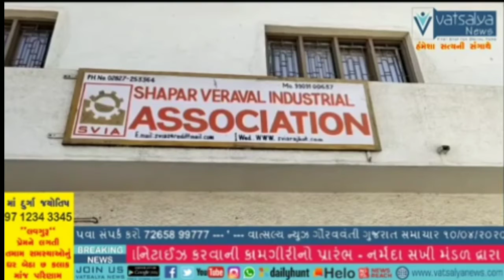ધારાસભ્ય તથા જીલ્લા ભાજપ પ્રમુખએ શાપર વેરાવળ ઇન્ડ્રસ્ટીયલ મુલાકાત કરી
ધારાસભ્ય શ્રી તથા જીલ્લા ભાજપ પ્રમુખશ્રીએ શાપર વેરાવળ ઇન્ડ્રસ્ટીયલ એશોશિયન તથા જય સરદાર યુવા ગૃપની મુલાકાત કરી જન સેવાઓને બિરદાવી*
વીઓ
આજ રોજ રાજકોટ ગ્રામ્ય ના ધારાસભ્ય શ્રી લાખાભાઈ સાગઠીયા તથા જીલ્લા ભાજપ પ્રમુખશ્રી ડી કે સખિયા સાહેબ દ્વારા શાપર વેરાવળ ઈન્ડસ્ટ્રીયલ એશોશિયનની મુલાકાત લીધી હતી આ દરમિયાન સમગ્ર શાપર વેરાવળમા જરુરતમંદો ને 25000 થી વધારે રાશન કીટ તથા દરરોજ આનંદ આશ્રમ ખાતે એશોશિયનના માધ્યમથી 2000 ગરીબ પરિવાર માટેની રસોઈ બનાવી વિતરણ કરવામાંની સેવાઓ ઉપરાંત સમગ્ર ઔધોગિક ઝોનમાં હજારો પરપ્રાંતીય પરિવારની વ્યથાઓ સાંભળી આ બધાને ઇન્ડ્રસ્ટીઝના માલીકો મારફત ભોજન વિતરણ તથા જીવન જરૂરિયાતની ચીજ વસ્તુઓ માટે ની વયવસ્થાઓ ગોઠવી સમગ્ર વિસ્તારમાંથી  પરપ્રાંતીયોંની હીજરત અટકાવી તે બદલ એશોશિયનના ચેરમેન શ્રી રમેશભાઈ ટીલારા, પ્રમુખશ્રી કિશોરભાઈ ટીલારા, ઉપ પ્રમુખશ્રી રતિભાઈ સાદરીયા, મંત્રીશ્રી વિનુભાઈ ધડુક એશોશિયનના કારોબારી સભ્યશ્રીઓ તથા જય સરદાર યુવા ગૃપના તમામ  સેવાભાવી સભ્યશ્રીઓની આ સતત અવિરત ઉમદા સેવાકીય કાર્યોને બિરદાવી અભિનંદન પાઠવવામાં આવ્યા હતા
આ ઉપરાંત ધારાસભ્ય શ્રી લાખાભાઈ સાગઠીયા તથા જીલ્લા ભાજપ પ્રમુખશ્રી ડી કે સખિયા સાહેબે શાપર વેરાવળ પોલીસ સ્ટેશનની મુલાકાત લઈ શાપર વેરાવળ ના પી એસ આઇ શ્રી કુલદીપસિંહ ગોહીલ સાહેબ તથા પી એસ આઇ શ્રી એન વી હરયાણી સાહેબ તથા ડી સ્ટાફ ઉપરાંત સમગ્ર પોલીસ તંત્ર પ્રશાસનની અવિરત સેવાઓ દ્વારા 100%  લોક ડાઉનની અમલવારી કરાવવા બદલ હદય પુર્વક અભિનંદન પાઠવવામાં આવ્યા હતા.  રિપોર્ટર.જાવીદ.ગુર્જર.  કેમેરામેન.ઇબ્રાહિમ.ખોખર..શાપર.વેરાવળ..રાજકોટ..